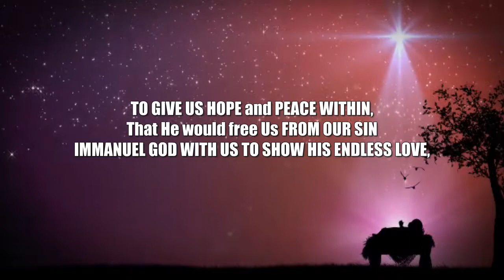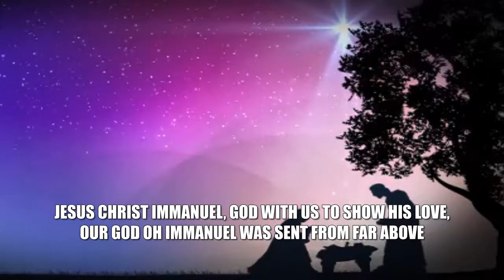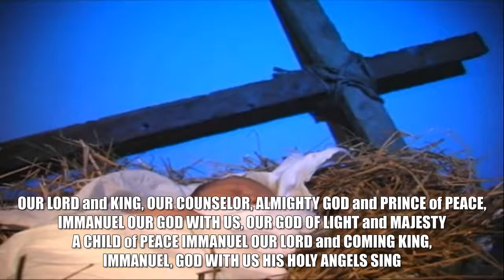Rick Gunn Songwriter - Immanuel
Written by: Rick Gunn

We were asked by the artist to produce and publish this video on their behalf.